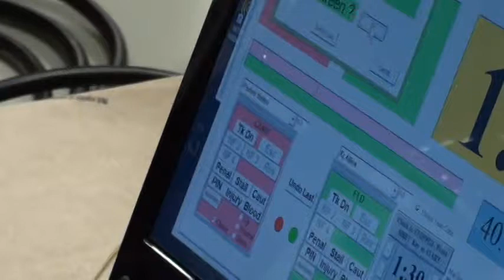40 lbs D1 OAC MJ District Bates vs Allen